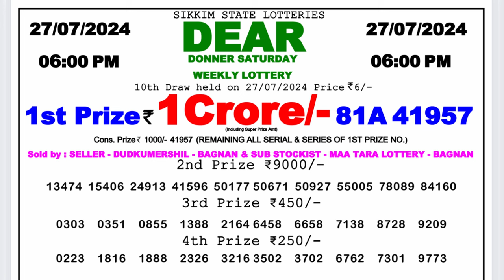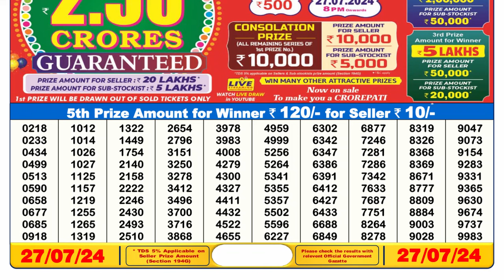Dear Lottery Sambad 6pm Result 27.07.24 Nagaland State Lottery Result